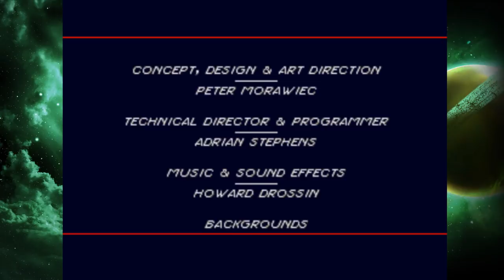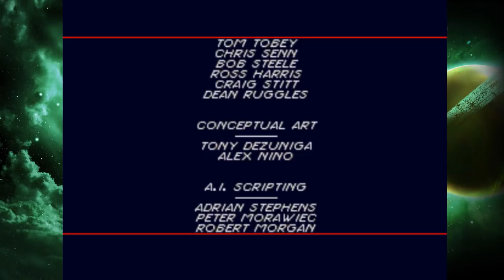Broly plays: "Comix Zone"! The Finale!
Its time for The Finale! Broly has enjoyed doing this lets plays series! Lets see what the end of Comix Zone has in store!